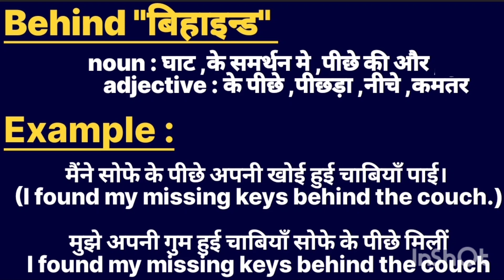Behind meaning in hindi || Behind ka matlab kya hota hai || word meaning english to hindi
Behind meaning in hindi
l behind ka matlab kya hota hai

word meanings
behind का हिंदी अर्थ